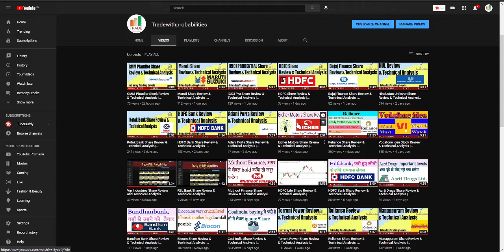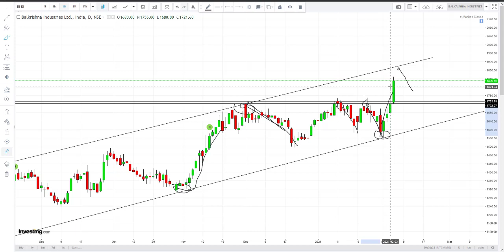Balkrishna Industries Stock Review & Technical Analysis | tradewithprobabilities | 05-02-2021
In this video I'm doing complete technical analysis of Balkrishna Industries stock.